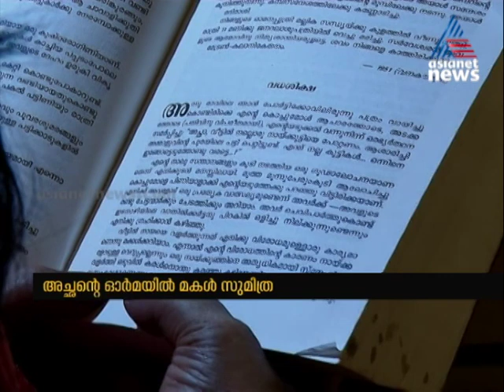ഞങ്ങളുടെ പ്രിയപ്പെട്ട അച്ഛന്‍ ; അച്ഛന്‍റെ ഓര്‍മ്മയില്‍ എസ്.കെയുടെ മകള്‍ | S. K. Pottekkatt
മലയാളത്തിന്‍റെ പ്രിയ സാഹിത്യകാരന്‍ എസ്.കെ പൊറ്റെക്കാട്ട് ഓര്‍മ്മയായിട്ട് മുപ്പത്തെട്ട് വര്‍ഷം. സഞ്ചാര സാഹിത്യം മലയാളിക്ക് അനുഭവമാക്കിയ എസ്.കെ പൊറ്റെക്കാട്ടിനെക്കുറിച്ച് മകള്‍ സുമിത്ര ഓര്‍ത്തെടുക്കുന്നു
S. K. Pottekkatt's 38th Death Anniversary.